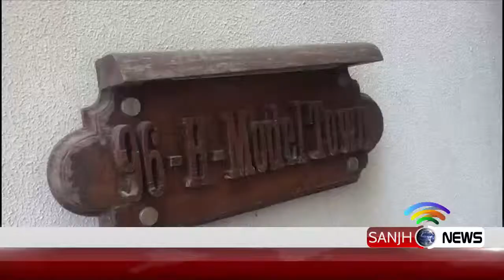N-league workers reacted harshly against NAB | Sanjh News 06 April 2019